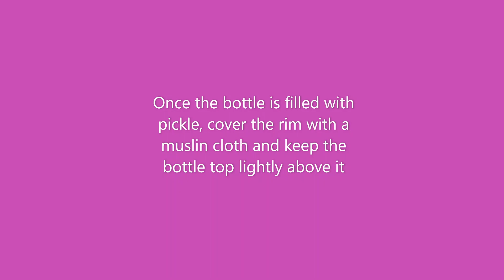Fresh Turmeric Pickle